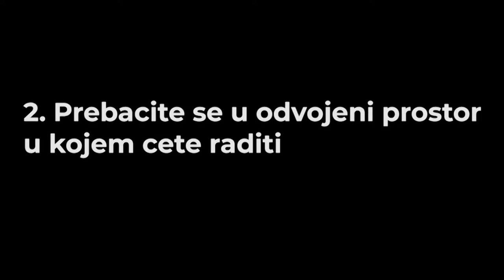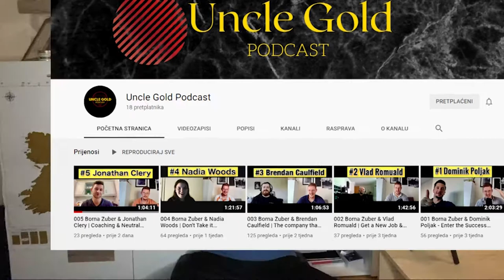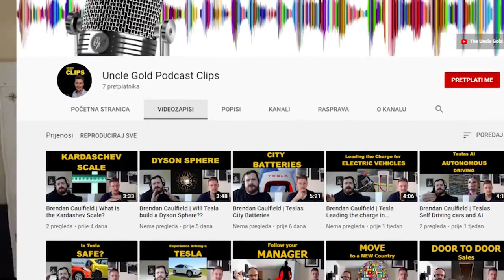👨‍💻 Poseban Prostor za rad od Kuće | Gdje će te raditi od doma?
Svaki dan kad ste doma i radite od kuće možete će te postići najbolji uspjeh u karijeri ako si odvojite vaš PROSTOR ZA RAD. Odvojena prostorija je idealni scenarij.

Za one koji stvarno žele poraditi na svojem Mindsetu i konstantno slušati insiprativne ljude sa pozitivnim stavom koji pričaju o biznisu i samounaprijeđenju bacite oko i uho na moj Podcast:

I za one koji ne vole interviewe duljeg formata napravio sam kanal samo sa najboljim isječcima:

Hvala što si tu i što uživaš u videu :)

I naravno zahvale mom PRO editoru Stjepanu, ako vam se svidjelo editiranje videa zapratite Stjepana na Insta: